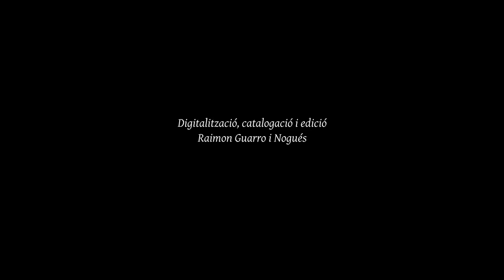Constel·lació primera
Cap al final de l'estiu de 2014, em vaig proposar digitalitzar d'una vegada les pel·lícules de cinema que va gravar el meu avi. S'havien passat uns quants anys acumulant pols. El procés de digitalització seria llarg i costós, i vaig voler fer una primera prova que em servís per a dimensionar-lo.

La Constel·lació primera és el resultat d'aquesta prova, i combina imatges familiars i de Montclar, principalment. D'aquí ve la idea de la constel·lació, en aquest cas formada per persones.La música és l'Estro Armonico, d'Antonio Vivaldi (RV 580) interpretada per l'Academy of Saint-Martin-in-the-Fields, Iona Brown i Los Romeros.

Cada vegada que torno a mirar aquesta peça, em transporta als mesos que vaig passar quasi confinat al meu pis de Sant Antoni, visionant i catalogant una pel·lícula darrere de l'altra i aprenent sobre projectors, tipus de pel·lícula, de bombetes, i sobre llocs, persones i personatges propers a la meva família. Van ser uns mesos màgics, plens de sensacions profundes cada vegada que descobria petites joies entre les pel·lícules, i que en certa manera van posar un punt i a part a la meva estada a Barcelona, ja que poc després deixaria el pis i me n'aniria a viure a Montclar.

En el moment de fer-la, la vaig publicar a Vimeo. Ara la republico aquí i també a IGTV

Espero que ho gaudeixis!